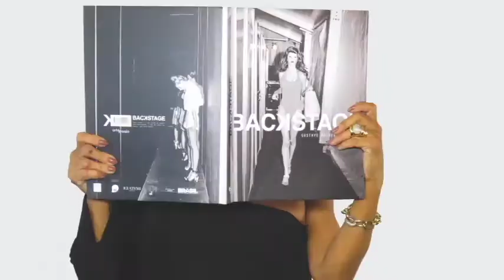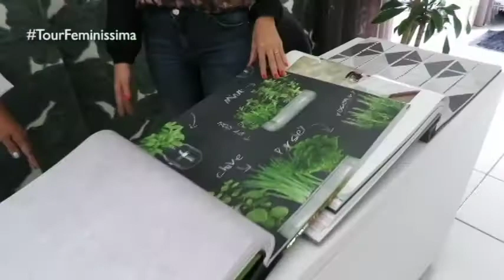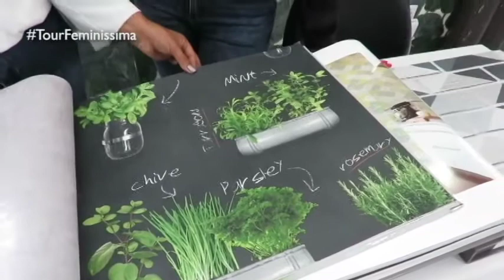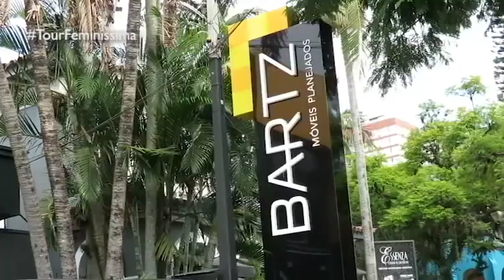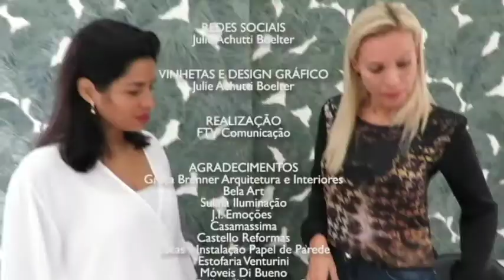PROGRAMA DO DIA 26/03/18